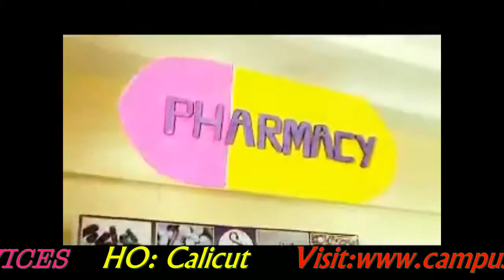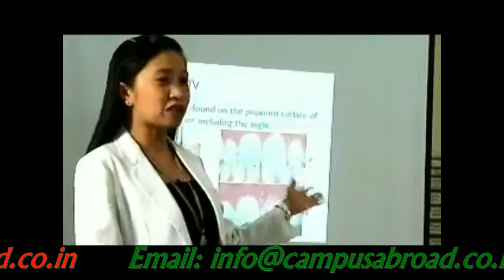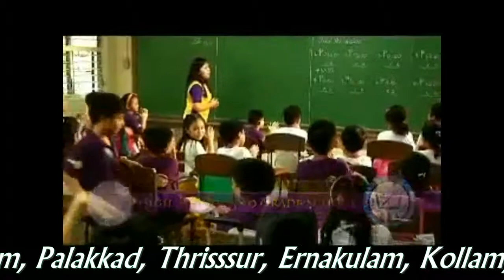Manila Central University